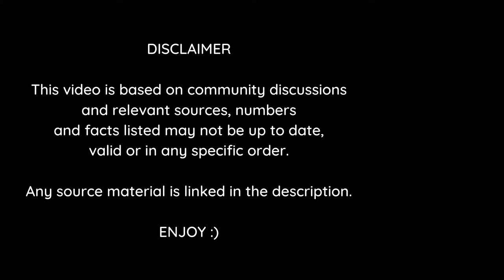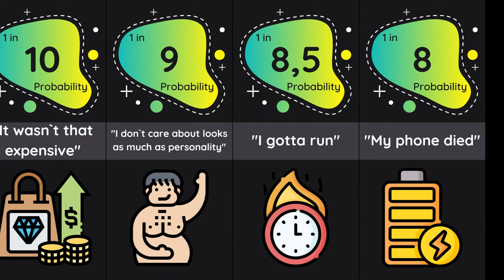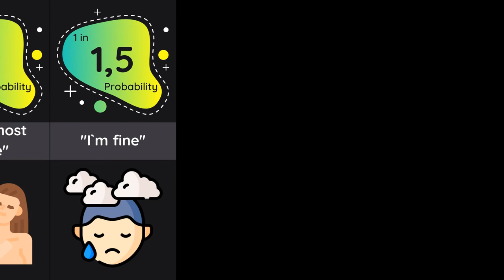Probability Comparison: Lies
Hi, I`m iDATA :)
On my channel, you will find ranking video, comparison, probability comparison, interesting facts and more. (every watching video makes you smarter :)

If you enjoyed this video LIKE 💓